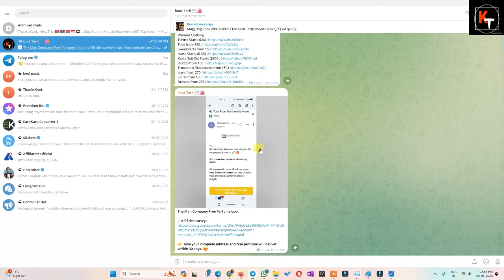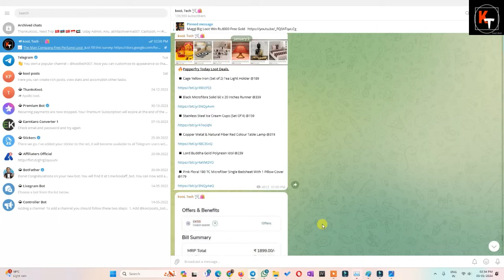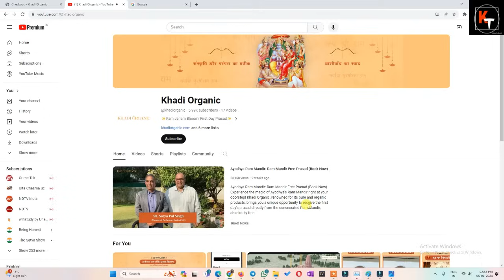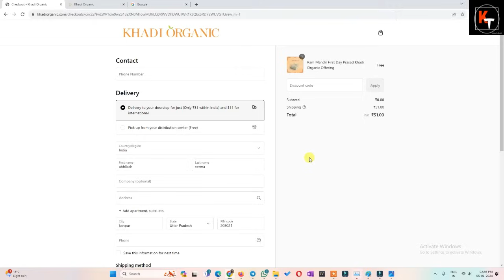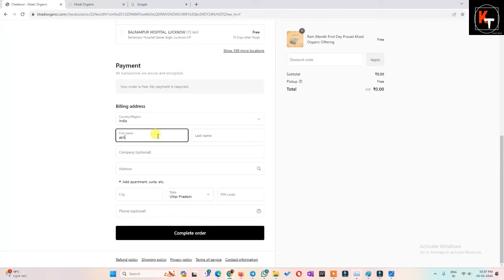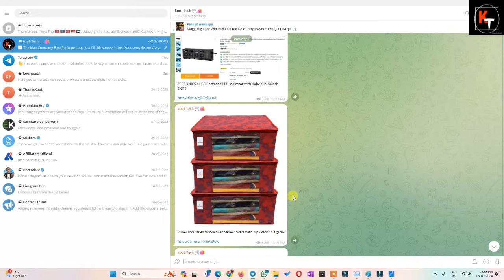Book Free Ram Janam Bhoomi First Day Prasad, Free Prasad From Ram Janam Bhoomi .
Join us on this sacred journey as we bring you an exclusive opportunity to receive the first-day prasad from the divine Ram Janam Bhoomi! 🕉️✨

In this video, we guide you through the simple steps to book your free prasad, a divine offering from the holy land of Ram Janam Bhoomi. Immerse yourself in the spiritual aura and experience the blessings of Lord Rama right in the comfort of your home.

🌟 What to Expect:

Step-by-step guide on booking your free Ram Janam Bhoomi First Day Prasad
The significance and blessings associated with the prasad
A glimpse into the sacred atmosphere of Ram Janam Bhoomi

🤲 Spread the Divine Vibes:
Let's come together in the spirit of devotion and unity!

Thank you for joining us on this spiritual journey. May the blessings of Lord Rama shower upon you and your loved ones. 🙏🌺